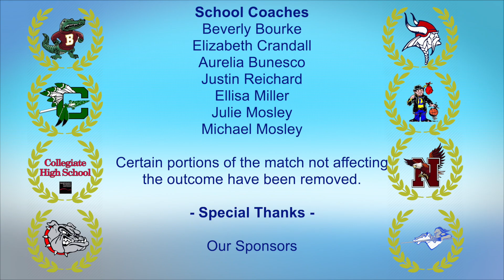OCSD Academic Tournament 2024 Match 6 2-27-24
This match features Choctawhatchee HS vs. Niceville HS.